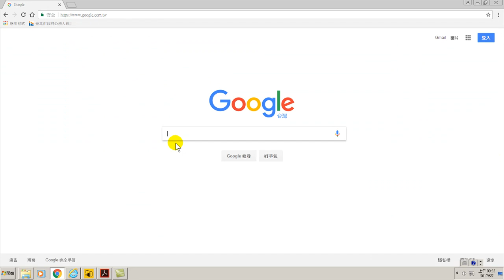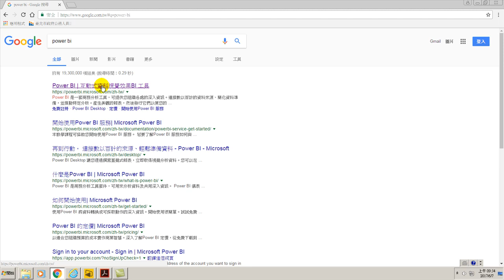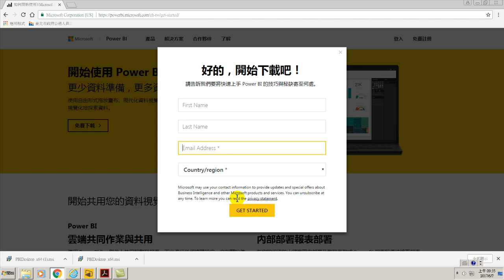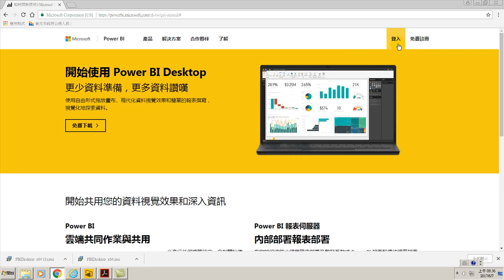35.Power BI 軟體下載(用Power BI做大數據分析進階)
Power BI 軟體下載(用Power BI做大數據分析進階)